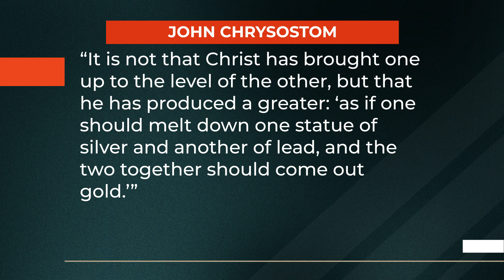Renewed Lives - The Book of Ephesians Study - Ephesians 2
Week 2 | Ephesians 2
Group Discussion
RENEWED LIVES - Ephesians 2
• CIRCLE up with your friends, family, or Life Group.
• PRAY and ask the Holy Spirit to teach you what the passage
means and how to apply it.
• READ Ephesians 2 out loud. Read from different trusted
translations during this study.

DISCUSSION

DISCOVER: What does the passage say?
1. What is the setting? When did it happen (look at the chapter
before)? Where was it? Who is the audience?

2. Are any key words or phrases repeated? Which ones are the
most important?

3. Restate the passage in your own words.

LEARN: What is the passage teaching?
1. What was the biggest lesson you learned from today’s
teaching?

2. What do these verses teach about God (the Father, Son, and
Spirit) and His character?

3. How do these verses reveal to you the nature of humanity?

4. What is a significant way God has shown you His “great love”
and mercy spoken of in verse 4?

5. What are the “immeasurable riches” that Paul talks about in
verse 7?

– About the Ephesians Study
Ephesians teaches us that because of the Gospel, we are to be a united people who place Jesus First in every aspect of our lives. During this study, we will explore how the Gospel reveals God’s redemptive plan for humanity, displaying His incredible power and love. Thanks to Christ’s sacrifice, we receive God’s unconditional love, forgiveness, and deliverance. Our new identity in Christ unites people from all backgrounds and motivates us to live for a common purpose. This purpose calls us to imitate Christ in all aspects of our lives, including our relationships and battling the darkness in the world.